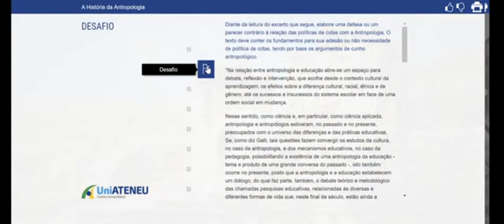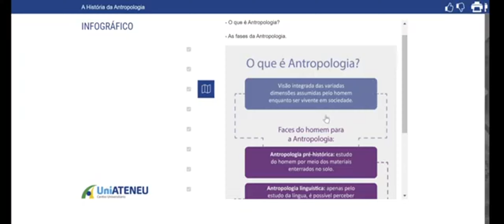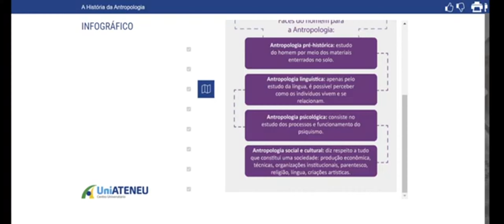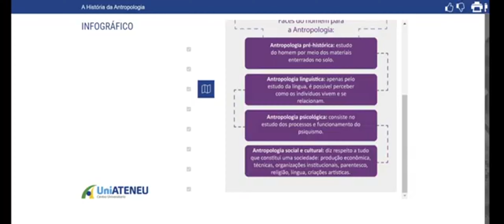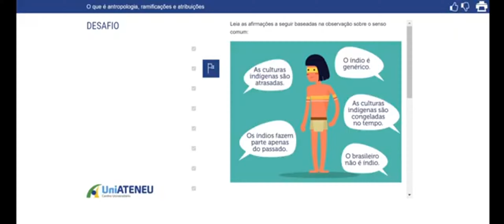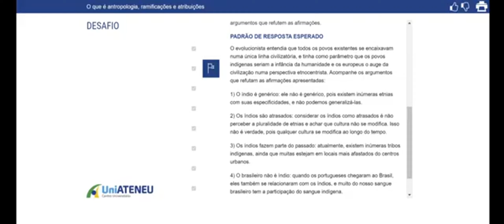Antropologia Cultural I e II - Henry Simon